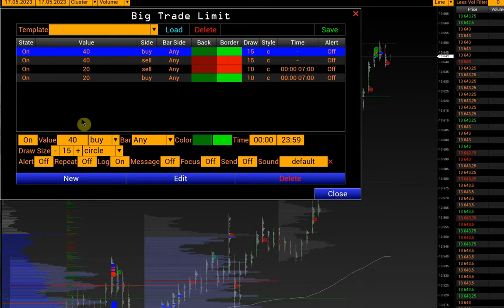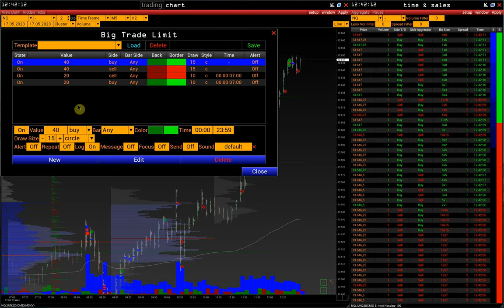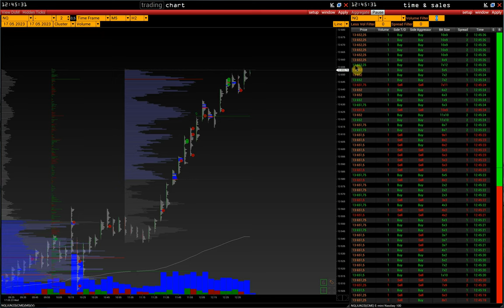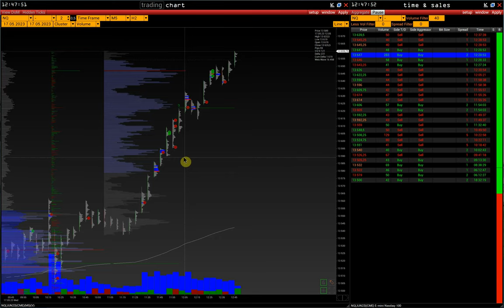BigTrade | Отображение крупных сделок на графике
BigTrade Limit - инструмент для отображения крупных сделок на графике.

00:00 Начало
00:24 Настройки Big Trade Limit
01:42 Big Trade Limit и лента Time Sales

Контакты:
skype: volfix_support
Wire: volfix_support